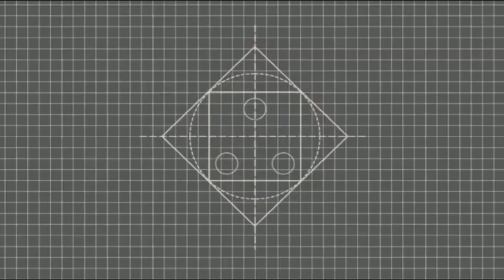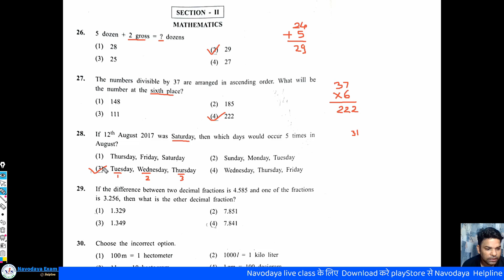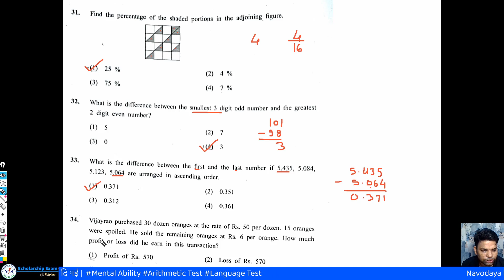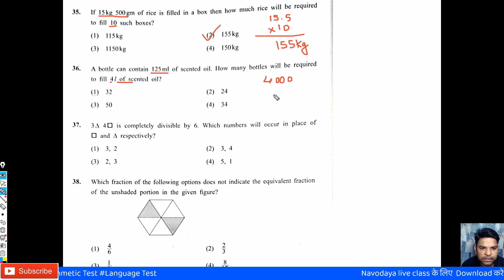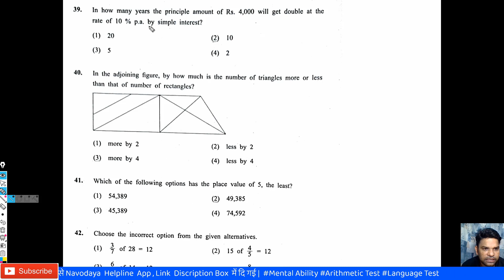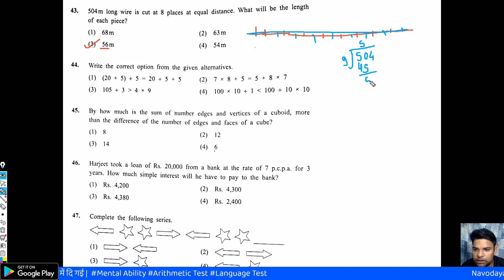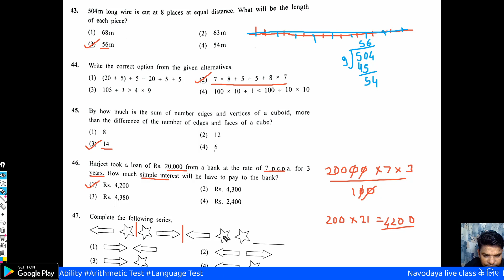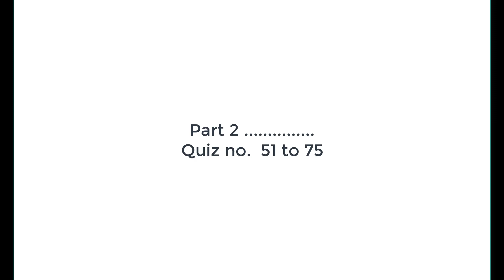Scholarship Paper 1 Math 31.07.2022 Answer Key With Explanation Class 5th English , Part 1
Download MPSC Online Test App -